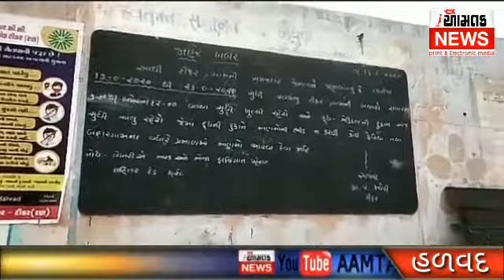AAMTAK NEWS હળવદના ટીકર ગામે ૨૩મી સુધી સ્વૈચ્છિક lockdown ની જાહેરાત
હળવદ તાલુકાના ટીકર ગામે વધતું જતું કોરોના નું સંક્રમણ ને ધ્યાને લઇ વેપારી અને ગ્રામ પંચાયત ના સંયુક્ત ઉપક્રમે સ્વૈચ્છિક lockdown તારીખ ૨૩મી સુધી જાહેર કરવાનું એલાન કર્યું છે વિજય ઘેલાણી આમ તક ન્યૂઝ ભુજ 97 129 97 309 વિશેષ અહેવાલ વિશાલ જયસ્વાલ હળવદ આમ તક ન્યૂઝ  બ્યુરો